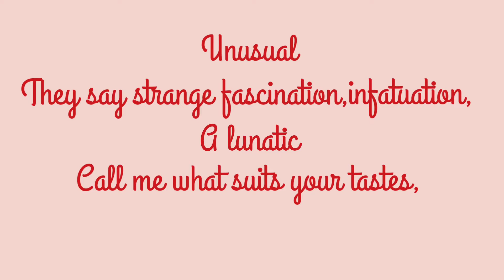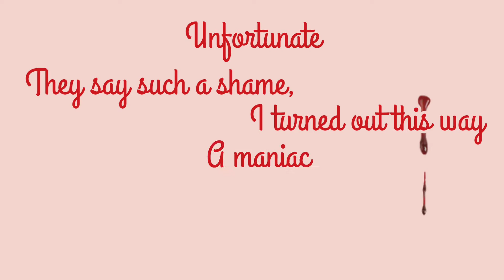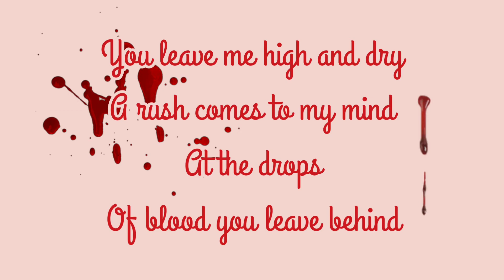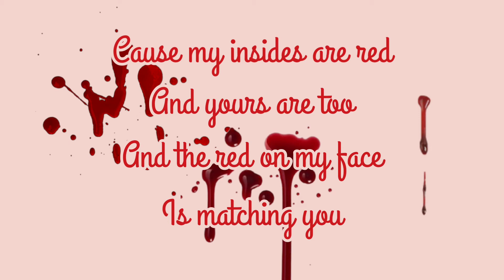The Red Means I Love You - Madds Buckley | Cover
Happy Hallowe'en!

I haven't uploaded for a while so I thought I'd do something spooky to make up for it!
I know this song was originally a My Hero Academia fan song (I think for the character Toga?) but I wanted to put a little vampiric spin on it
I really enjoyed making the backing track and recording the harmonies for this cover~